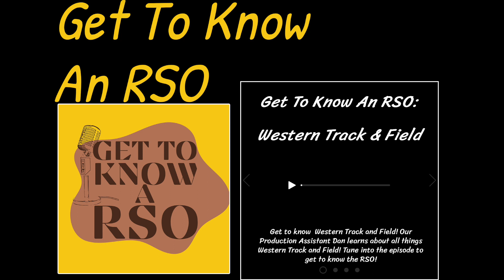Get to Know an RSO: Western Track and Field| 89.1 WIDR FM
Get to know Western Track and Field! Our Production Assistant Dan interviews the Western Track and Field team  about all things Track and Field!